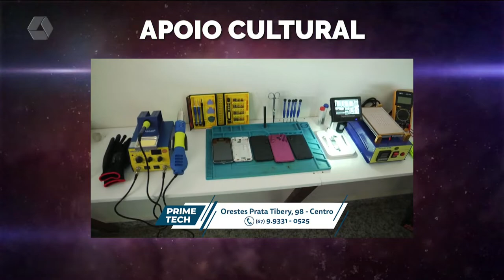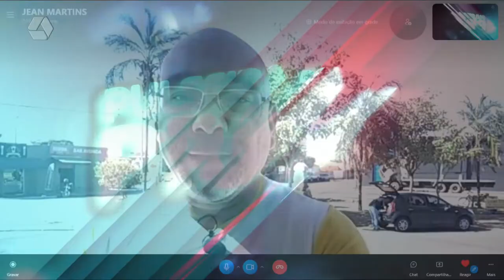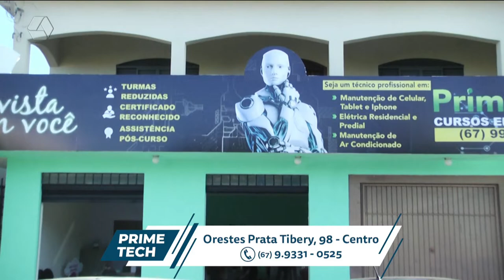Pulseira de Prata 05/07/2022